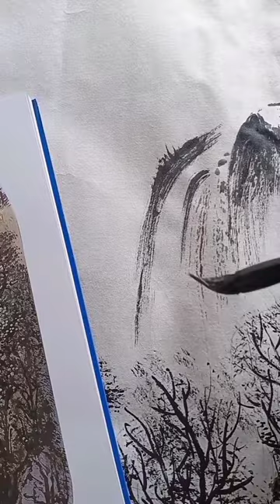Amazing Pencil Art Drawing 🤩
drawing images
drawing pencil
drawing board
drawing photo
drawing letter
drawing size
drawing building
drawing cute
drawing cartoon
drawing car
drawing cat
drawing conclusions
drawing cartoons
drawing cake
drawing challenge